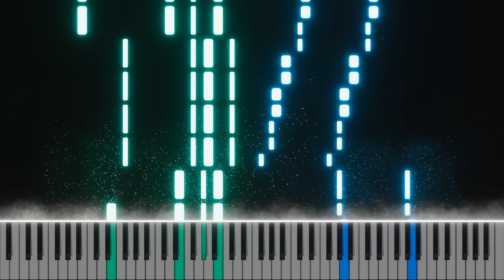JJD - Unite (Piano Cover, Tutorial)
Let us all unite.

Hello there, hope you guys like this one, Unite by JJD.
And maybe you can share it with people who might like it too.
It would really help me, and I really appreciate it :)